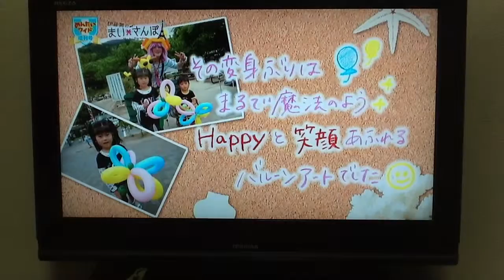バルーンショー・幼稚園・保育園・学校催し物・バルーン教室(福岡,大分県,佐賀県,熊本県,長崎県,山口県,全国でバルーンショーを行いますバルーンTOYトーイ)めんたいワイドの取材です。